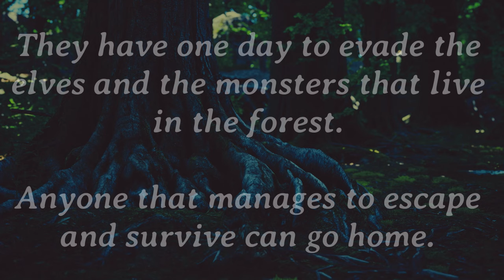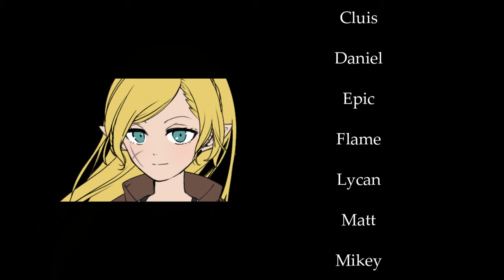Possessive Elf Hunts You [fantasy audio drama]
Escape or Engage: The Hunt of the Fantasy Kingdoms

In this exciting audio drama, we plunge into the mystical aftermath of war where peace isn't just signed—it's a thrilling sport. Witness the annual spectacle of The Partner Games, a treaty-born tradition that blurs the lines of destiny between two worlds.

Facing the unmatched agility of elves and the terrors lurking in the enchanted forest, a group of young humans strive for survival and the chance to return home. But this time, something different is afoot. There's a shift in the winds of fate, as the Elven huntress, a veteran of these games, sets her sights on an unsuspecting contender—you.

With every step you take to elude her, a question forms— is this fate one you should try to escape, or are there depths of compassion and romance to be found in this unexplored companionship?

Join us in this fantasy tale where every heartbeat pounds with adventure and romantic intrigue. Can you outmaneuver destiny or will you be captivated by the thrill of the chase?

Wander into our forest of tales and find your heart ensnared by adventure.

Music assistant: EpicGaming

There are no pronouns in this audio, so it’s F4Everyone!